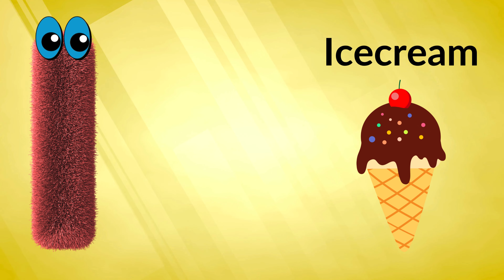Phonic Song | Alphabets Song | learn Abc | Nursery Rhymes | Kids Songs | Toddler learning video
ABC Alphabet Songs with Sounds for Children  - A For Apple | Toddler learning video | Phonic Song